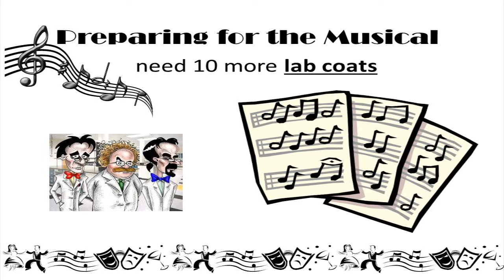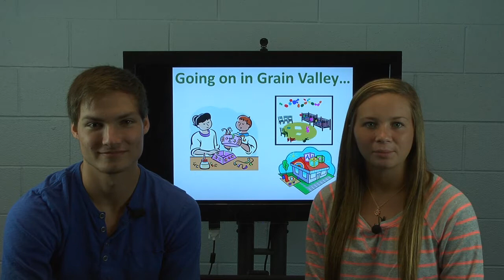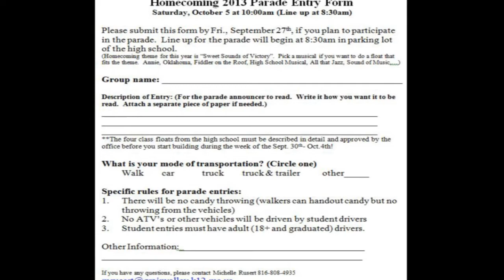GVTV Episode #3 (9/11/13)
Lunch Report by Rachel, Emma, & Colin
Spirit Week by Chandler, Sarah, and Megan